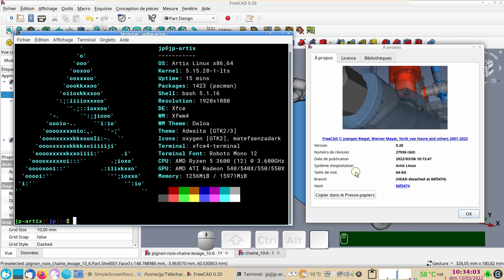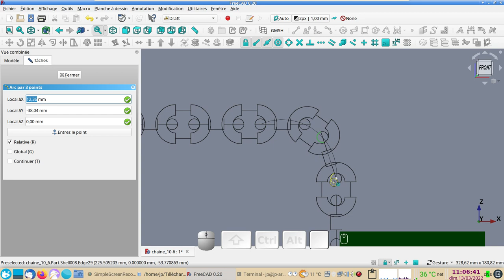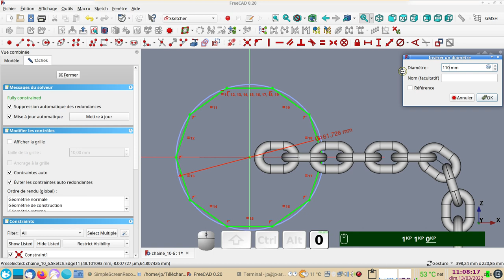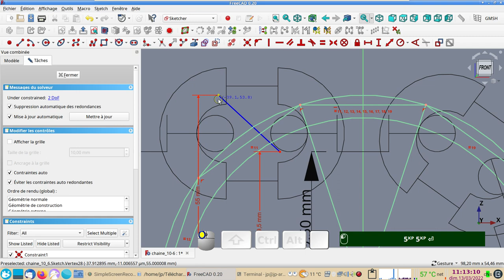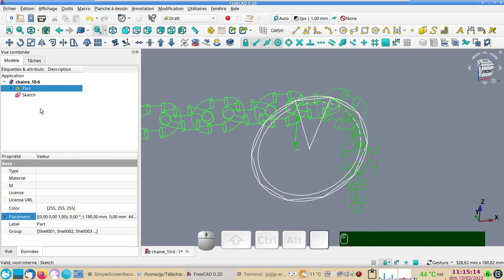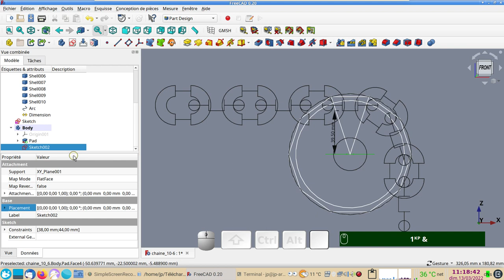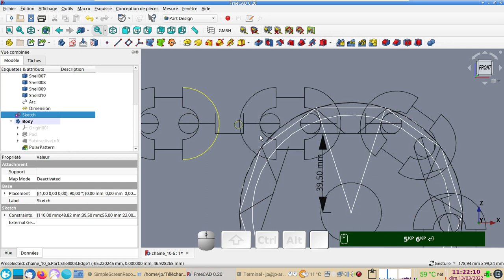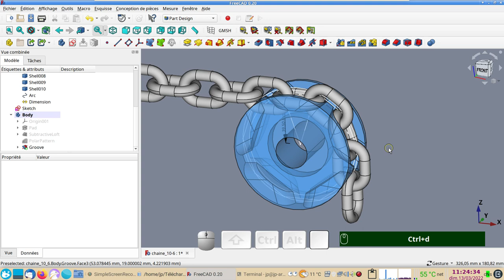FreeCAD 0.20 : Noix (pignon) pour chaîne de levage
Comment modéliser à vue un noix pour une chaîne de levage.
L'atelier Part et ses outils de déplacement sont toujours très utiles.